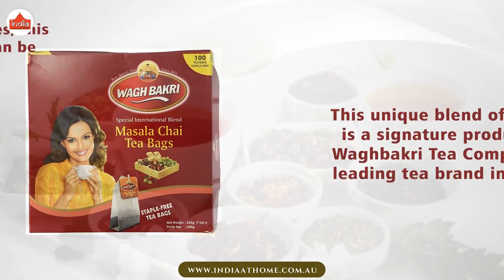The Perfect Blend of Tea and Spices with Waghbakri Tea Bag Masala | India At Home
Waghbakri teabag Masala is the perfect blend of tea and spices to give your daily cup of tea a spicy and aromatic twist.

This unique blend of spices is a signature product of Waghbakri Tea Company, a leading tea brand in India.